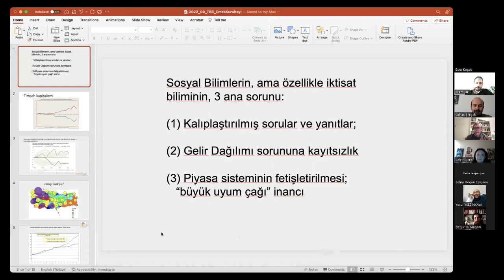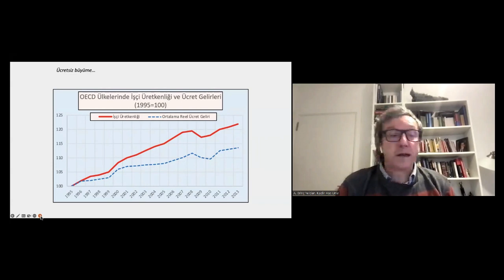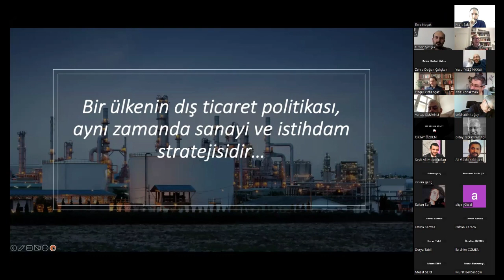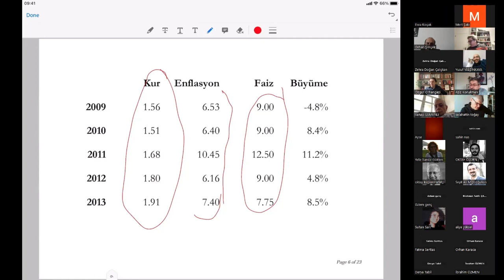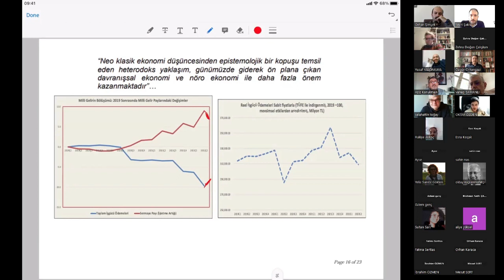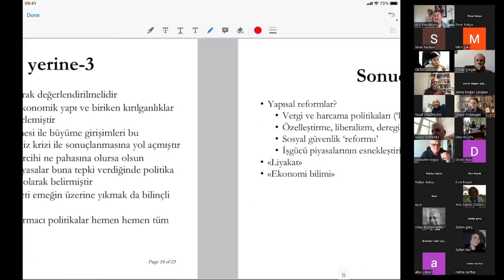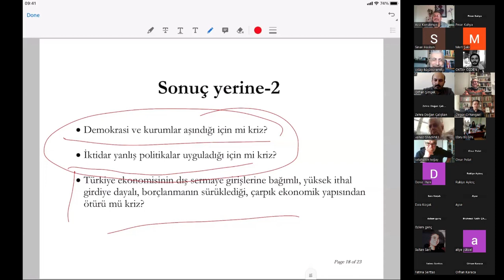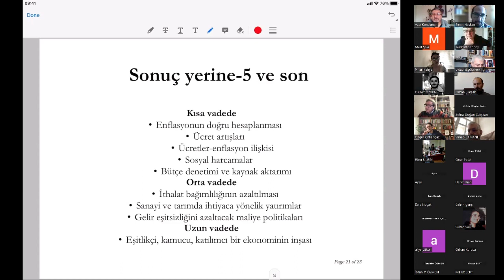FSCONGRESS 2022 Keynote Speakers Prof. Dr. A. Erinç Yeldan & Prof. Dr. Özgür Orhangazi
Dergimiz kapsamında düzenlemiş olduğumuz kongremiz FSCONGRESS22'ye davetli konuşmacı olarak katkı sunan Prof. Dr. A. ErinçYeldan ile Prof. Dr. Özgür Orhangazi'ye ve oturumun moderatörlüğünü yürüten Doç. Dr.  Orhan Şimşek'e teşekkürlerimizi sunarız.